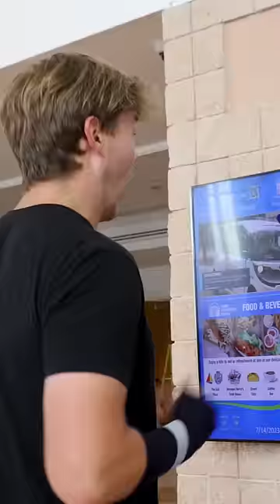Searching for Anime Baddies ft.@FredBeyer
Hey everyone! 🌟 I've cooked up this insanely fun short clip by discovering some crazy scenes from Fred Beyer's legendary "Falsely Accused At Anime Con" video. Trust me, the way I've woven these moments together is an absolute riot! I'm pumped about how it all came together, and i know you guys are gonna have a blast watching it too! 🎉🤣

For more context on the situation watch the full unedited video↙
📌 CREDITS : @FredBeyer
Falsely Accused At Anime Con!

This Short is a funny and thoughtful revision of content I didn't originally create.